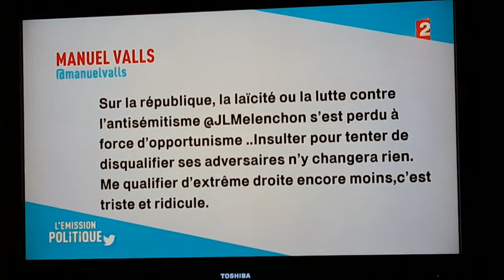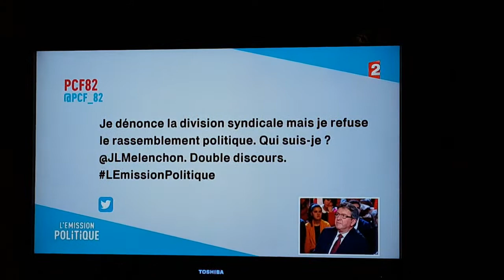Débat politique avec JL-Melanchon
L'émission politique
Jean-Luc Mélenchon